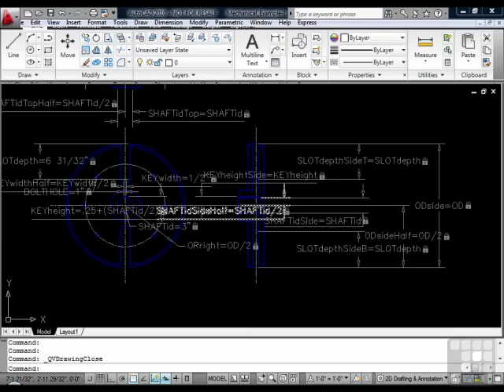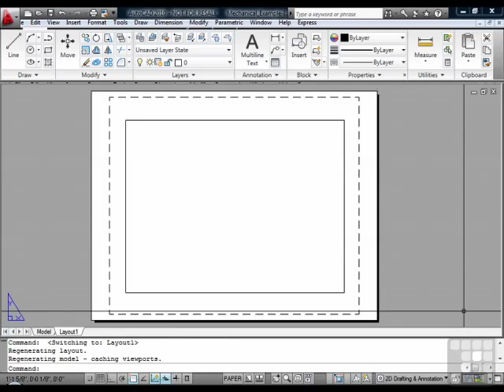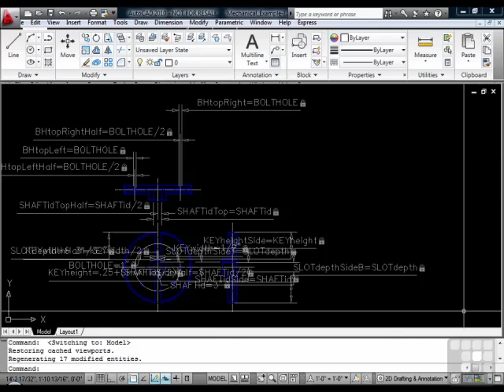AutoCAD Tutorial Quickview Layouts and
Want all of our free AutoCAD videos?

AutoCAD tutorial on Quickview Layouts. This video is just a short extract from our 10 hour training course on AutoCAD for beginners YouTube